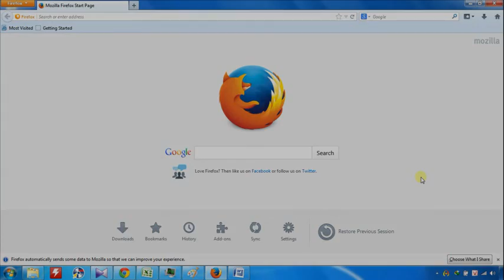How to Delete Bookmark on Firefox - Betdownload.com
Tip: How to Delete Bookmark on Firefox
With this wizard will guide you how to delete a bookmark on Firefox, you just watched us.